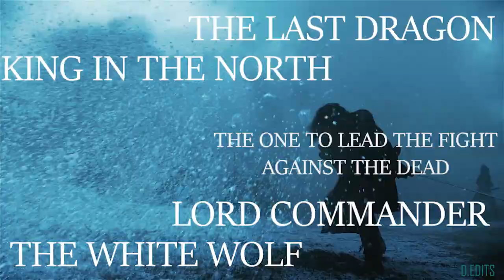(GoT) Aegon Targaryen | The Prince That Was Promised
MUSIC: Twelve Titans - Ten Thousand Times Before, Artem Yegorov - Touch

THIS IS PURELY FOR FANS & ENTERTAINMENT

GAME OF THRONES IS BACK!

HD 1080p + Headphones! :)

TV Show: Game of Thrones
Song: Twelve Titans - Ten Thousand Times Before, Artem Yegorov - Touch
Subject: Tribute/TV Edit/Music Video
Coloring is my own.

WATCH IN HD PLEASE! :D